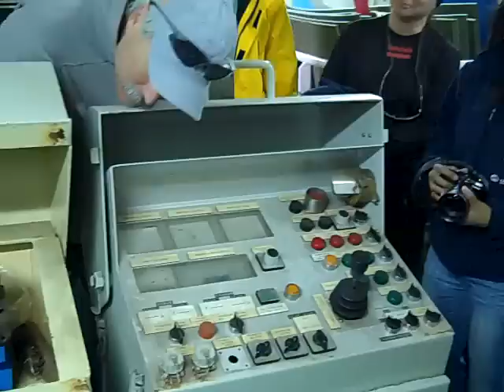The Mud Room Akademik Ioffe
The center point of the Akademik Ioffe.